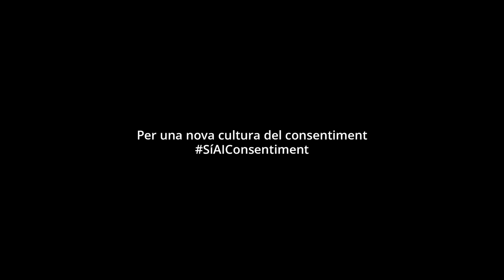Nova estratègia dels Mossos d'Esquadra sobre violències sexuals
🙅🏽‍♀️ Tens dret a viure sense angoixa, sense culpa, sense vergonya.

👮‍♂️ La nova estratègia dels Mossos d'Esquadra sobre violències sexuals es focalitza en el control als agressors.

📲 Si n'ets víctima, truca al 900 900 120. Si la situació és d’emergència, fes-ho al 112.